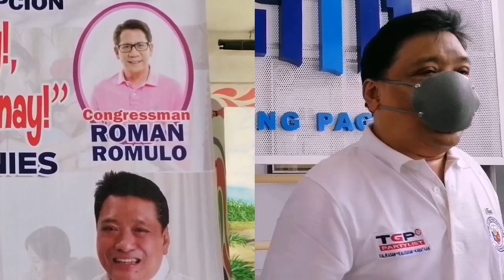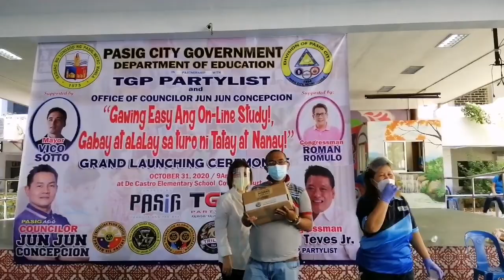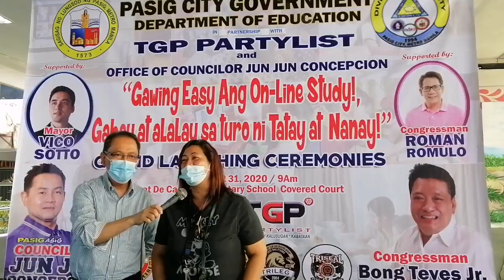PASIG NEWS UPDATE: Gabay at Alalay sa Turo ni Nanay at Tatay! | ONLINE CLASS 101 For Parents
"Gawing EASY ang ONLINE STUDY! Gabay at alalay sa turo ni Nanay at Tatay"

Dahil ang ating bansa ay isa sa mga bansa na hindi sanay sa pamamalakad ng ONLINE CLASS, naisipan ng ating councilor JunJun Conception na mag patupad ng simpleng programa dito sa Pasig City upang turuan ang mga magulang kung papaano nila matutulungan at magagabayan ang kanilang mga anak sa pag aaral.